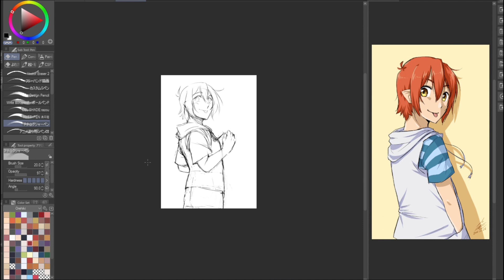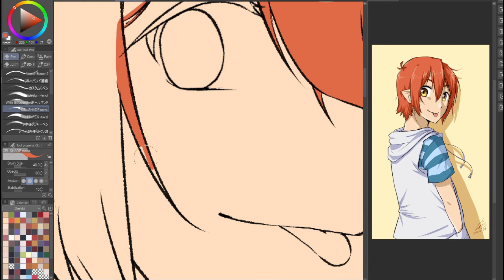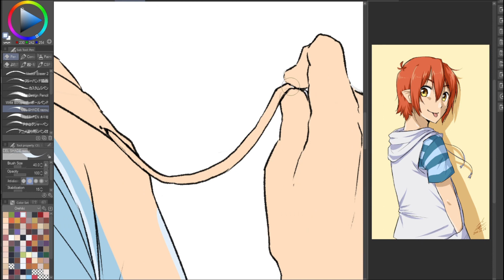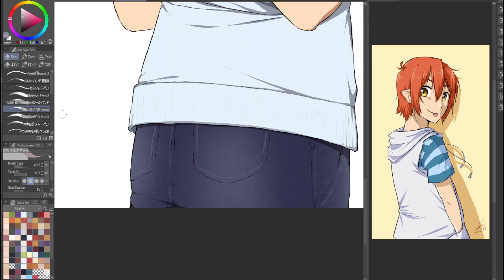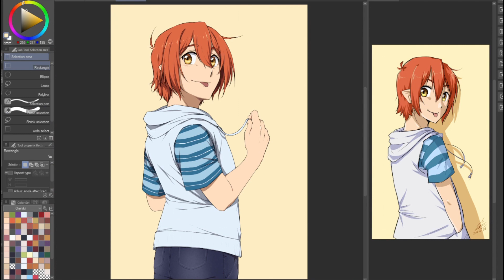[CSP] Kei Timelapse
My OC Kei 🧡

I was testing to see if I could do speedpaints like this for my tiktok, so I made a slightly longer version to put on youtube lmao

Software: CLIP STUDIO PAINT EX
Tablet: Huion Kamvas Pro 16
Approx Time: 3 hours

❖ Art © Tomo / artifedex
❖ Character / Series © Tomo / artifedex